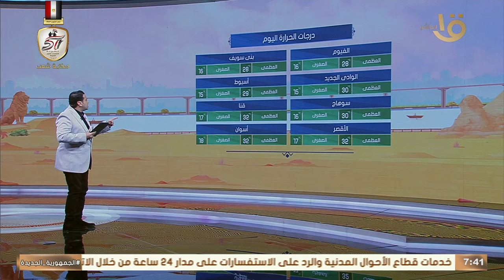الأرصاد تحذر من انخفاض شديد في درجات الحرارة في هذا الموعد.. تعرف على التفاصيل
صباح الخير يا مصر | الأرصاد تحذر من انخفاض شديد في درجات الحرارة في هذا الموعد.. تعرف على التفاصيل